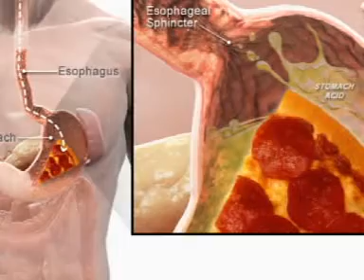VIJ SITI 28 -5-12 A NEWS